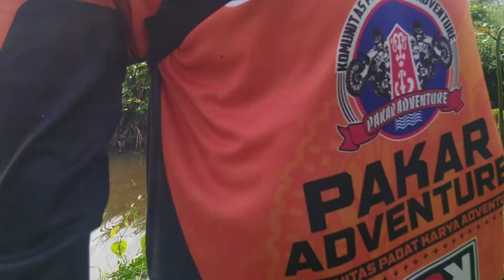Bottom Toman Babon di Hari Kelahiran || Bottom Toman. # 78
Assalamualaikum wr.wb & salam sejahtera.video mancing kali ini bertepatan hari ultah saya.ternyata hadiah ultah saya luar biasa besar nya. 😁😁😁.semoga kalian terhibur dengan video saya kali ini. 🙏🏻🙏🏻🙏🏻🙏🏻
MOHON AMAN KAN DULU DURASI NONTON YA KAWAN2 🙏🏻🤝🏻🙏🏻🤝🏻🙏🏻